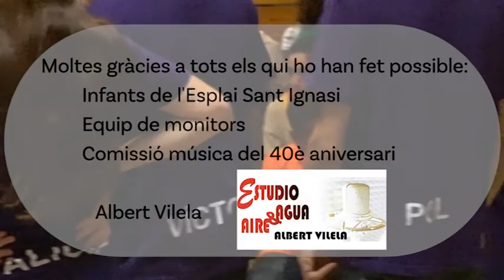HIMNE 40AnysTenimJa Esplai Sant Ignasi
Videoclip de l'himne del 40è aniversari de l'Esplai Sant Ignasi de Lleida.

Gràcies a totes i tots els que l'heu fet possible!